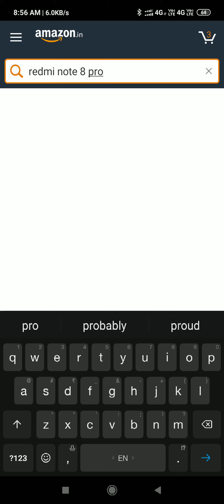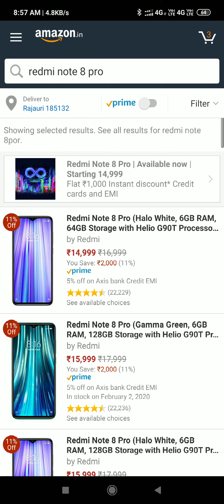Redmi Note 8 vs Redmi Note 8 Pro - Which Should You Buy ? 2020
redmi note 8 pro unboxin
redmi Note 8
Search redmi note 8.
redmi note 8
Search redmi note 8 image.
redmi note 8 image
Search redmi note 8 review.
redmi note 8 review
Search redmi note 8 pro.
redmi note 8 pro
Search redmi note 8 pro price.

Go to Discover
Search…
redmi note 8 pro price
Search redmi note 8 pro price in india.
Search redmi note 8 pro launch date in india.
Search redmi note 8 pro launch date.